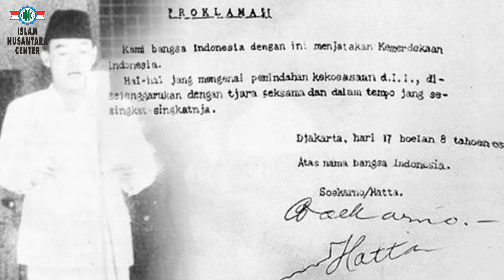SANTRI NUSANTARA LOBI LIGA ARAB & PBB untuk KEMERDEKAAN RI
Keterlibatan Santri Nusantara dalam memperjuangkan dan mempertahakan Kemerdekaan RI sudah tidak diragukan lagi.
Mulai sari pertahanan fisik perang melawan penjajah hingga lobi santri Nusantara di luar negeri, khususnya di Mesir.